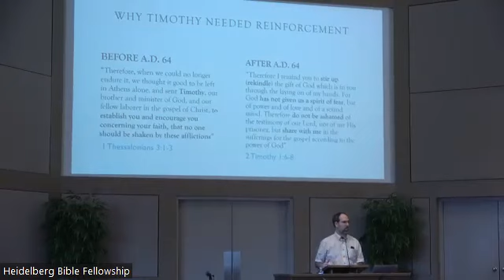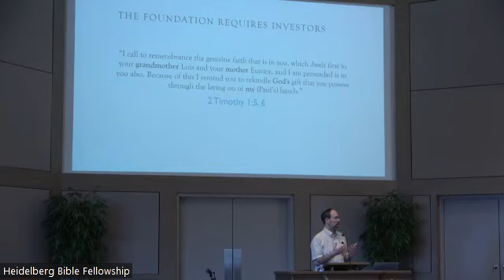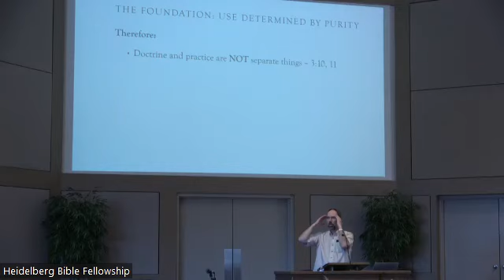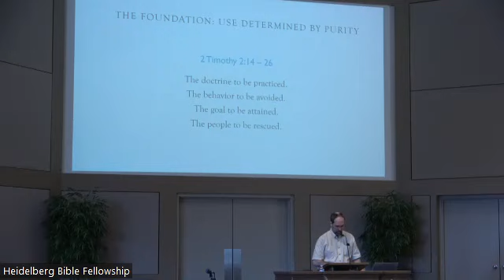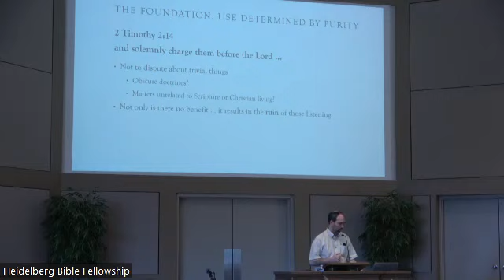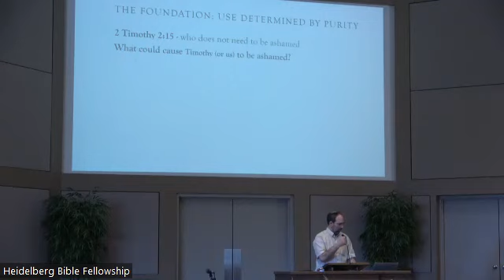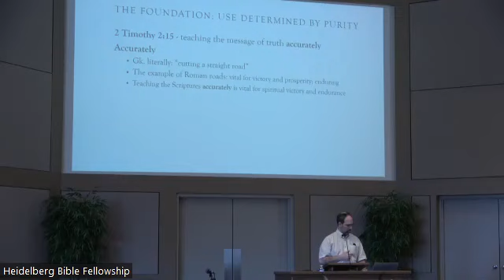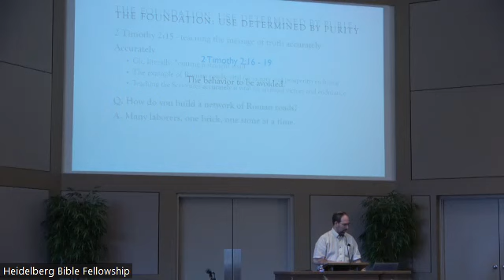Ted Padfield Apr-2-23 AM